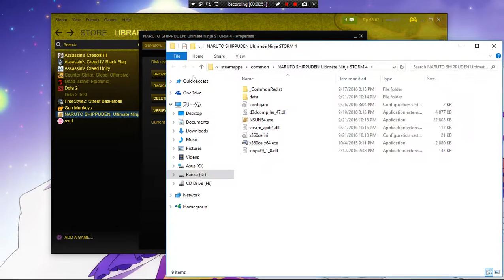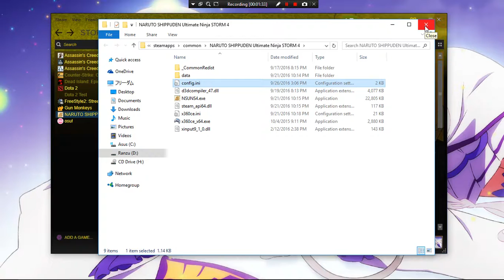How to run Naruto Shippuden Ultimate Ninja Storm 4 on Steam